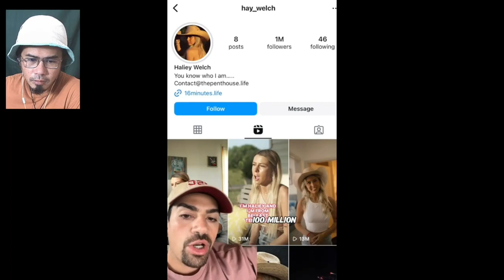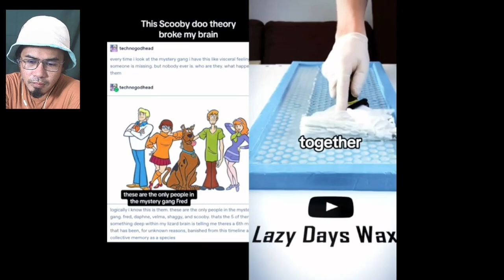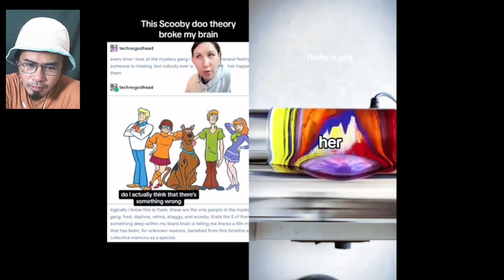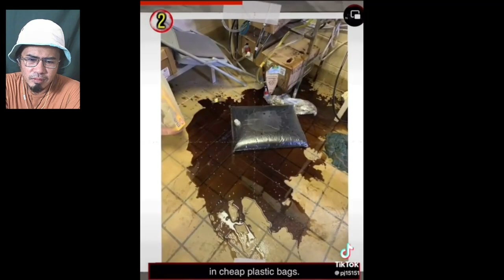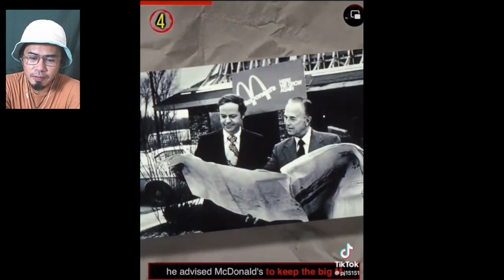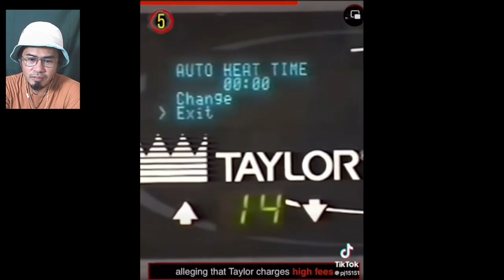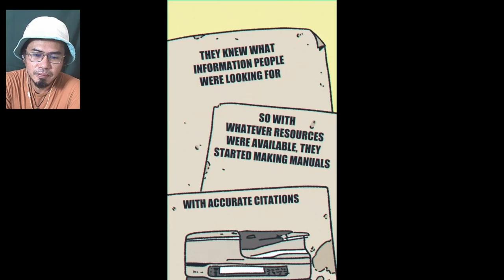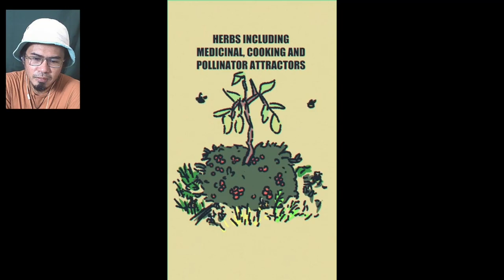(Watch Along) Viewer Discretion Advised: Disturbing TikTok Clips Compilation #3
I didn't think marshmallows can grow that big. Did you?